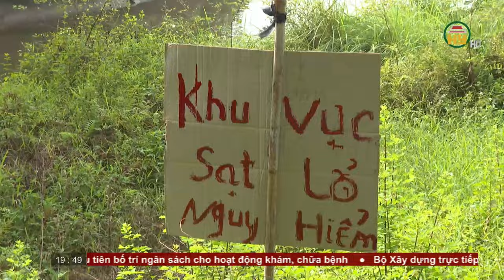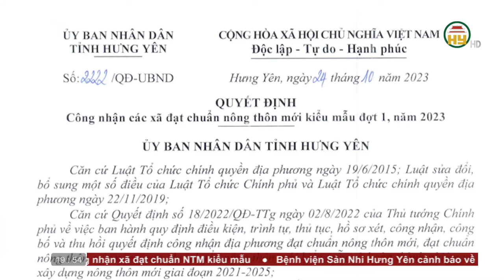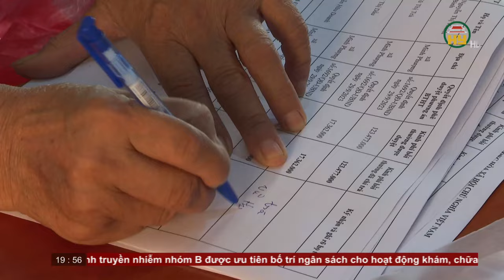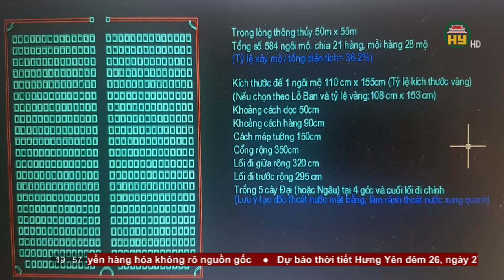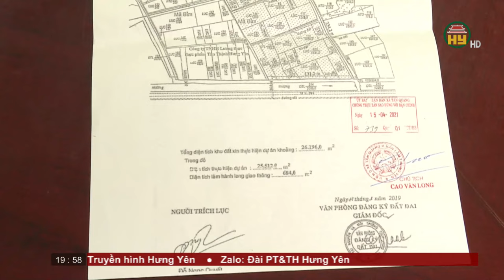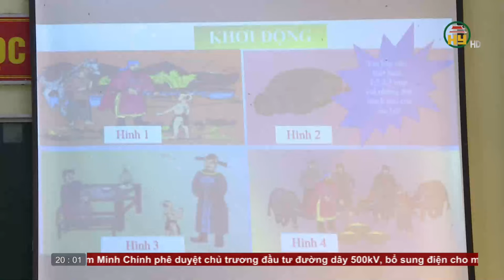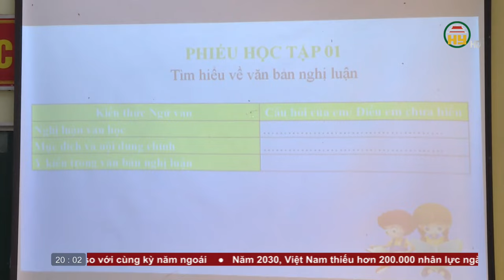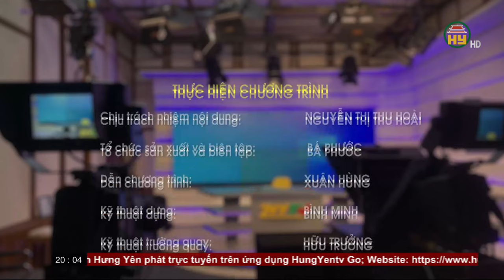Thời sự Hưng Yên thứ 5 ngày 26/10/2023